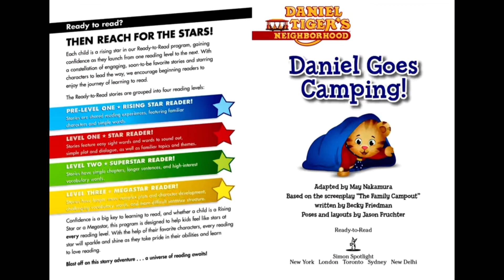Daniel Goes Camping DANIEL TOGER’s NEIGHBORHOOD - Book Read Aloud || KIDS Story Books